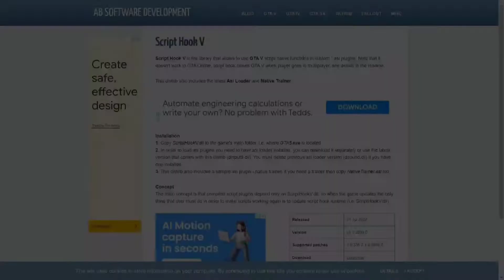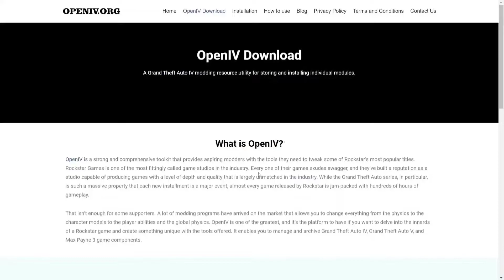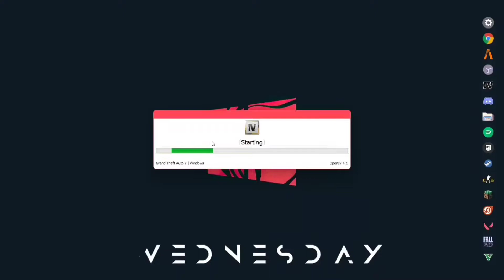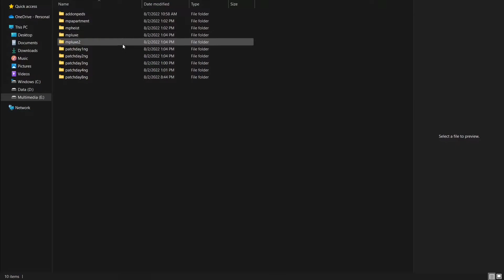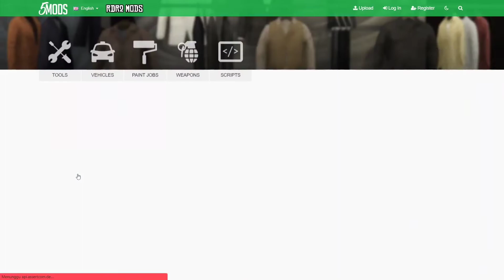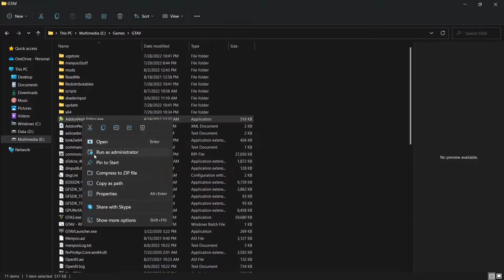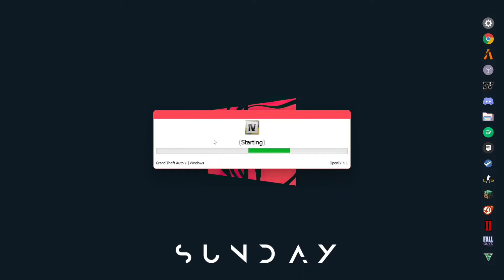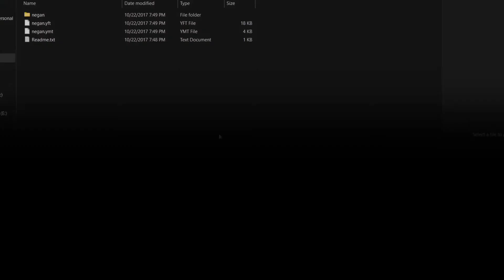How to Install Addonpeds || With Folder & Without Folder || GTA 5 MODS 2022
Give me suggestions to make more interesting and useful videos🤗

Timestamps📄
00:00 Intro
00:08 Script Hook V (Installation)
01:10 Script Hook V .NET (Installation)
02:34 NativeUI (Installation)
03:39 Open IV (Installation)
06:41 Create Mods Folder
07:45 Addonpeds (Installation)
11:16 Peds Installation (Without Folder)
16:21 Peds Installation (With Folder)
21:05 Testing
21:54 Outro

Link:
•Script Hook V: